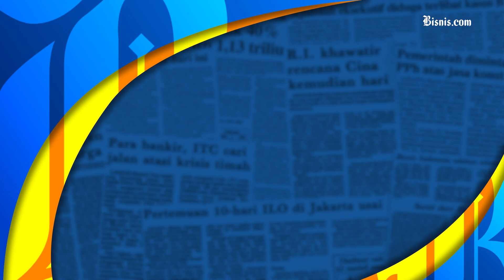Dua Menteri dari Nasdem Diterpa Isu Korupsi, Surya Paloh Soroti Kinerja Penegak Hukum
Ketua Umum Partai Nasional Demokrat (NasDem) Surya Paloh kembali menyoroti kinerja penegakan hukum usai sejumlah kadernya ikut berurusan dengan hukum.